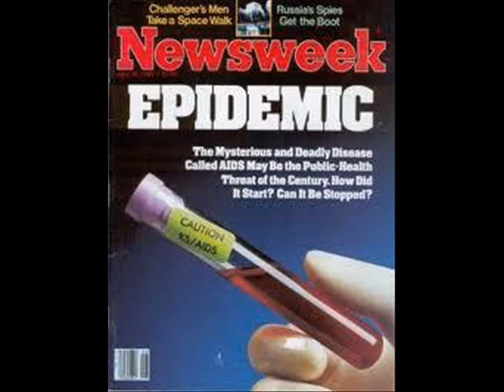Hellraiser in 6 Minutes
Analysis of the 80's Horror Movie 'Hellraiser'